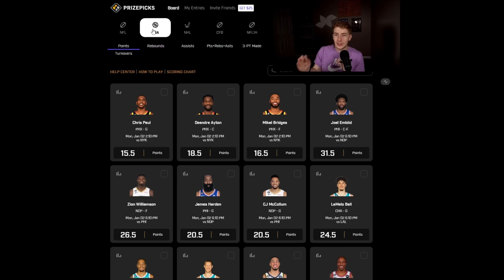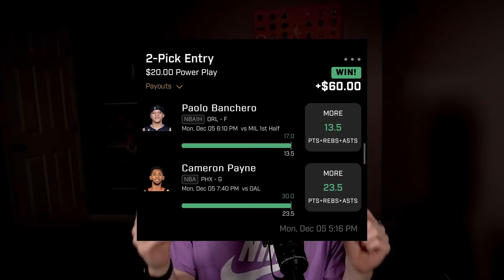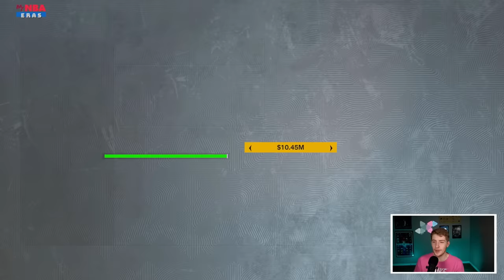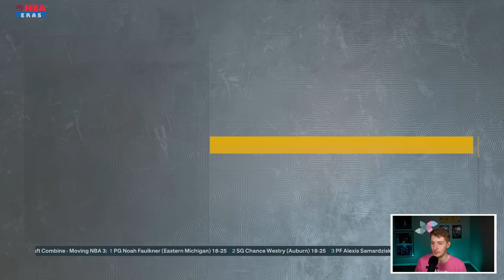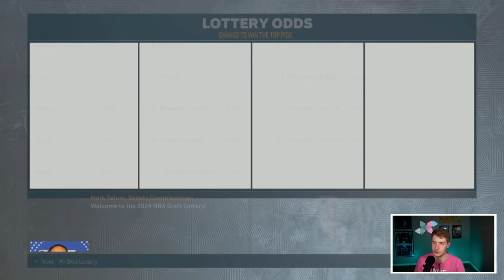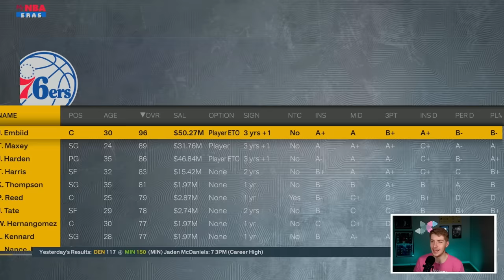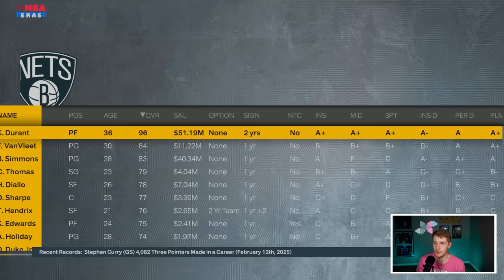I Turned Jeremy Sochan Into The Next Kawhi..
Today we are doing a NBA 2K23 Rebuild where we build around Jeremy Sochan in the NBA 2K23 MyEras continuing with a Jeremy Sochan San Antonio Spurs Rebuild!

Timestamps
Intro 0:11
Sponsor 3:36
Rebuild 4:23